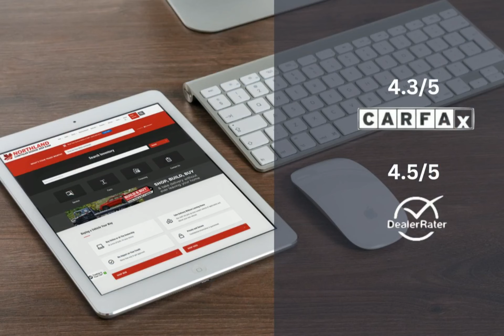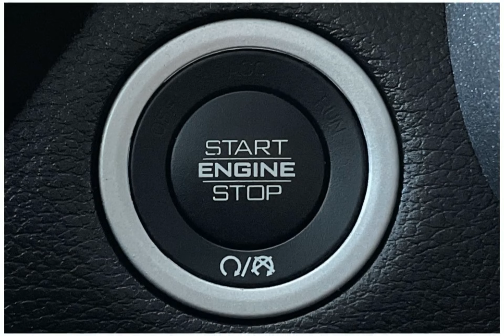2021 RAM 1500 22C1952210